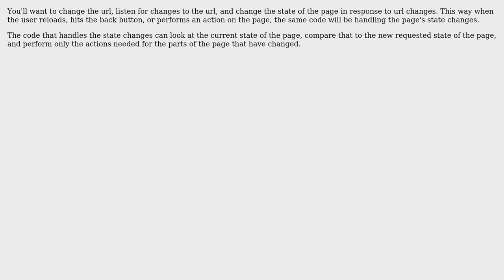Software Engineering: Strategy for restoring state via URL in web apps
With thanks & praise to God, and with thanks to the many people who have made this project possible! You are responsible for your own actions.